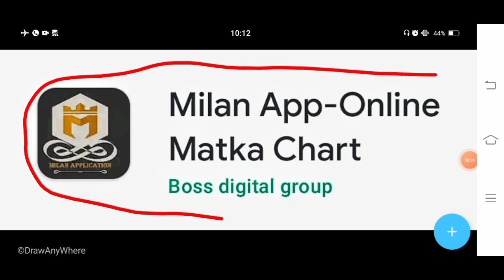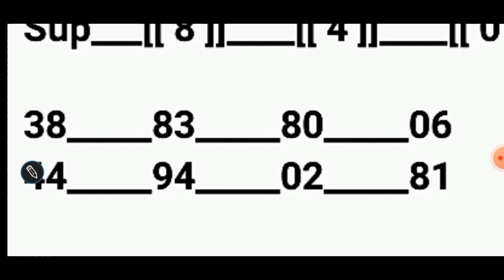KALYAN TRICK KALYAN DHAMAKA TODAY